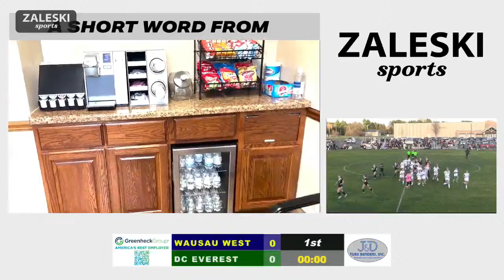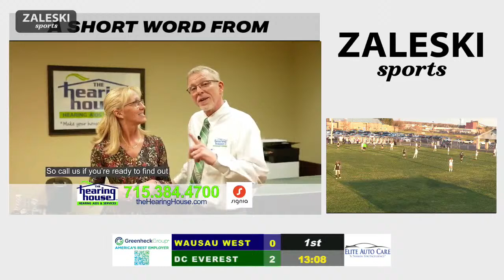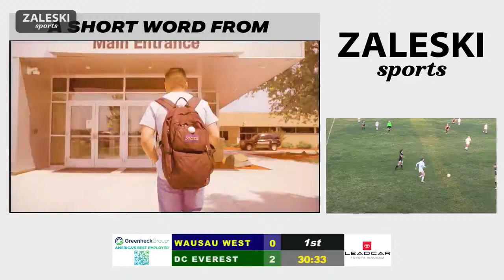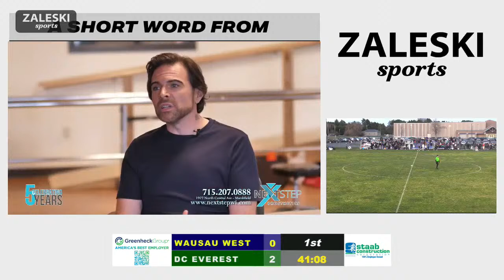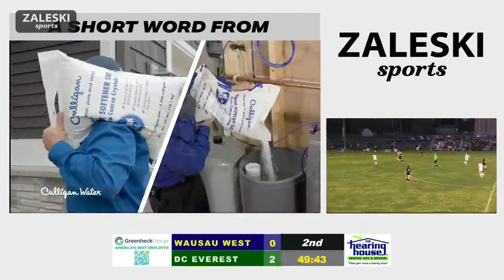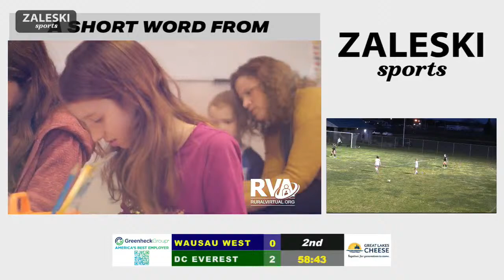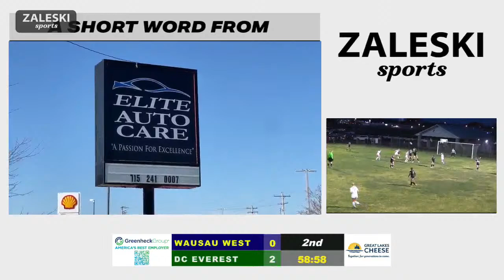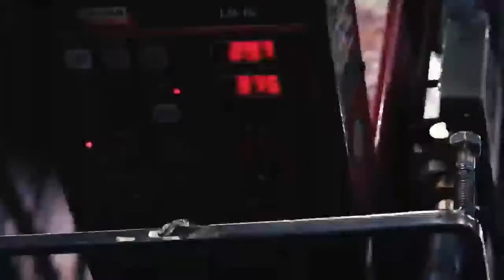Wausau West at DC Everest | 2024 WIAA Girls Soccer